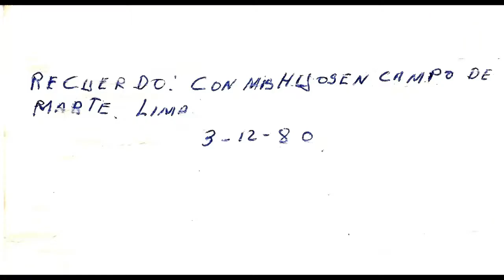Pimpinela CUANDO TENGA UN HIJO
Esta canción es del Dúo Pimpinela, se la dedico a mi querido Viejo, A poco mas de un mes que nos dejaste, un vació enorme llevo dentro de mi, ojala pudiera charlar contigo y decirte cuanta falta me haces, decirte lo mucho que te quiero, Papá gracias por sacrificar parte de tu vida por nosotros.